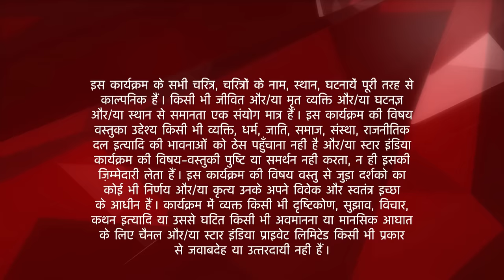Ek Hazaaron Mein Meri Behna Hai | Jeevika ki sasural mein pehli subha!